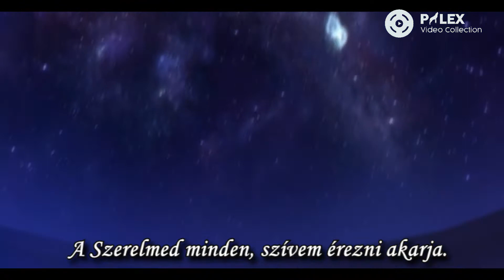Beast In Black - Born Again - magyar fordítás / lyrics by palex